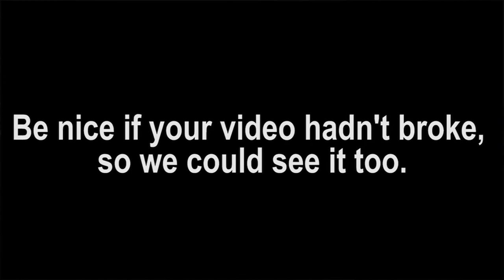SIEG BYE | Let's Play Zombie Army Trilogy: Back to Berlin - Part 12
These nazi zombies are about to kiss their butts sieg bye as Sam, Pat, and Cholo cleave a path towards Hitler in their Berlin warpath.

Zombie Army Trilogy is a spin-off of the Sniper Elite series by Rebellion Development. Much like the original game, ZAT's shooting primarily focuses on having players taking down the undead with well-placed sniper shots. Other guns such as assault rifles and shotguns are also available for use. In a semi-similar fashion to the Left 4 Dead franchise, each mission begins and ends in a sort of safe house where players can get ammo, guns, and other combat supplies.